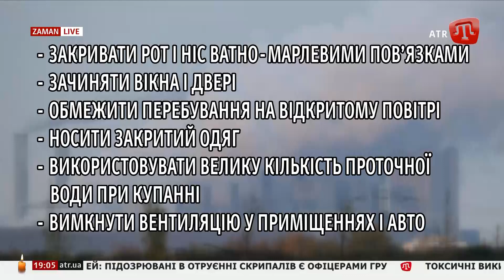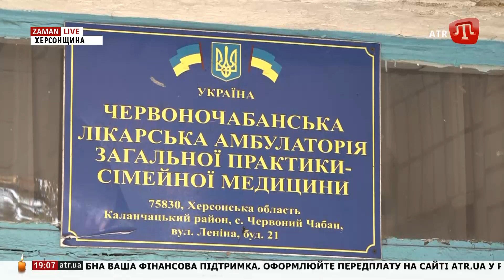Мустафа Джемілєв та делегація МВС України зустрілися з діаспорою кримських татар в Анкарі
ZAMAN